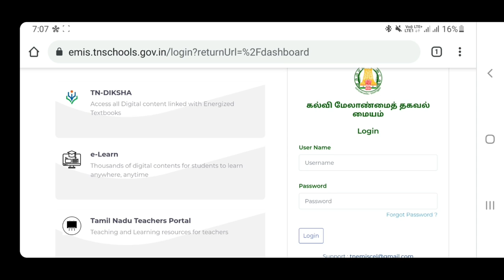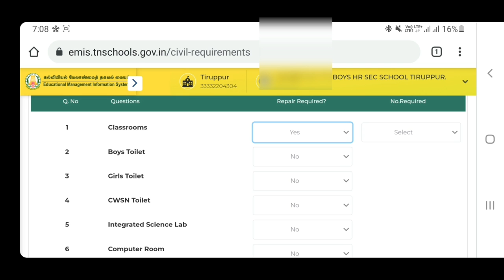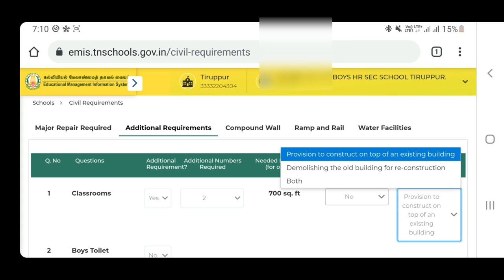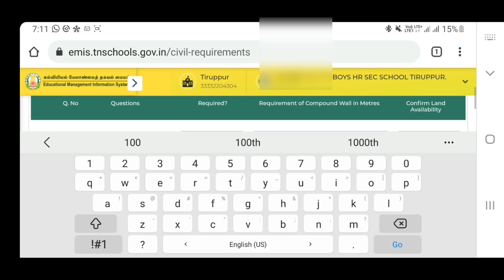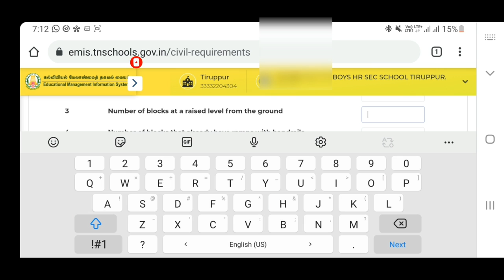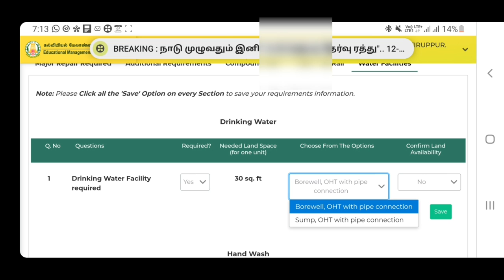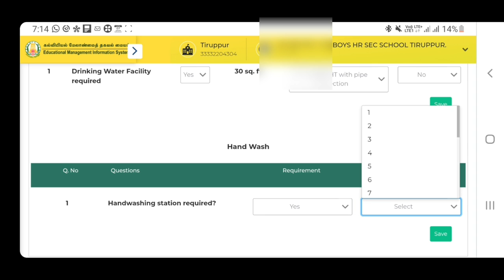CIVIL REQUIREMENTS TN EMIS-ல் பதிவேற்றம் செய்யும் வழிமுறைகள்|UPDATE CIVIL REQUIREMENTS IN EMIS TAMIL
Update CIVIL REQUIREMENTS in EMIS PORTAL